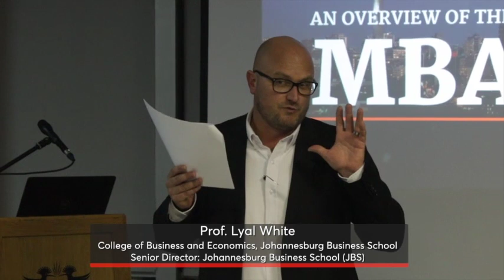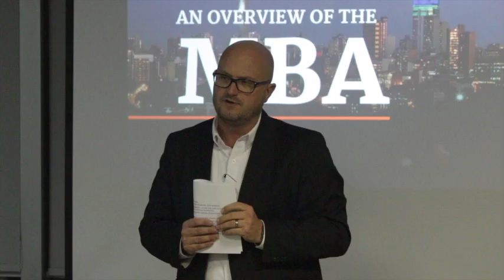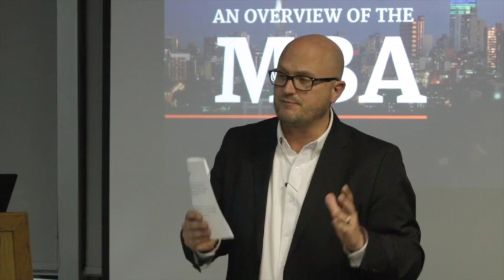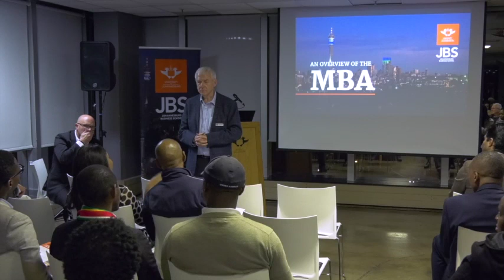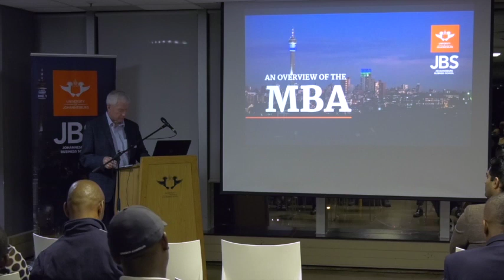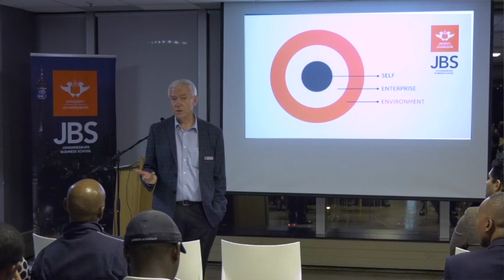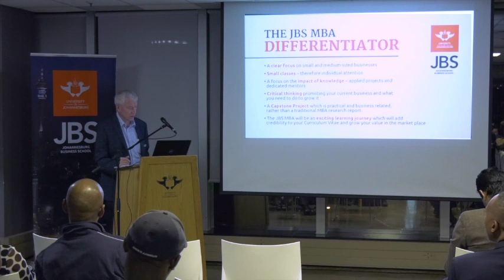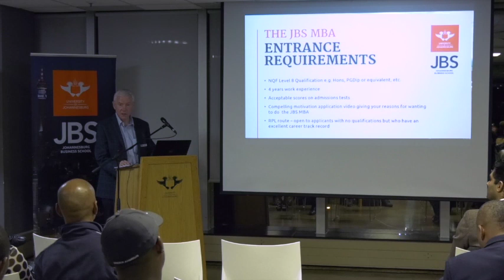JBS MBA Launch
Welcome to the Johannesburg Business School (JBS), University of Johannesburg We are delighted that you are considering the JBS MBA.

The MBA is the most popular and recognised postgraduate degree globally. While it has been around for more than 100 years, the nature of the MBA degree is changing to reflect the skills and knowledge required in the era of the Forth Industrial Revolution (4IR). Business schools in South Africa need to adapt their offerings to stay relevant.

As South Africa’s newest Business School, JBS has the opportunity to take a fresh approach that focuses on
the future of business, specific to the context of doing business in South Africa, and Africa at large. Our MBA is orientated toward business owners, those entrepreneurs and family-run businesses requiring cutting edge tools and insights to grow and scale their small and medium-sized businesses; as well as professionals working and consulting to small and medium-sized enterprises (SMEs), seeking to integrate them into the broader value chain.

Through dedicated mentorship, with an emphasis on personal interaction and high-impact practical learnings, the JBS MBA will equip students with critical skills that they can apply to their businesses immediately.

Not only is the JBS MBA designed to address the needs and challenges of SMEs in the African context, it is geared toward developing a global mindset, imbued with competitive best practises and sustainable, purpose-driven business toward a collective impact.

The strength of JBS’ MBA lies in its unique approach to learning and engagements, our international networks of faculty and experts, and ultimately, our graduates. The focus on a practical project, rather than the standard research dissertation from traditional MBAs, is indicative of the real-world relevance and nuanced approach of the JBS MBA. The success of our alumni will build our success going forward. This is a joint commitment to our collective future.

Our MBA will challenge and hone your critical thinking and complex problem solving skills, creativity, social and digital intelligence, and cross-cultural competencies across these three core areas.

JBS is committed to providing relevant knowledge and practical skills that will have a lasting impact by creating employment and contributing to economic growth in South Africa and across the continent.

We look forward to welcoming you to JBS as we embark on this exciting journey together! Yours sincerely

PROF LYAL WHITE

Senior Director of the Johannesburg Business School (JBS) at the University of Johannesburg